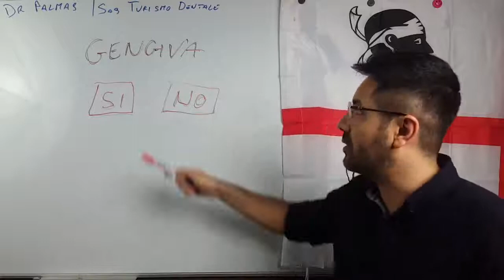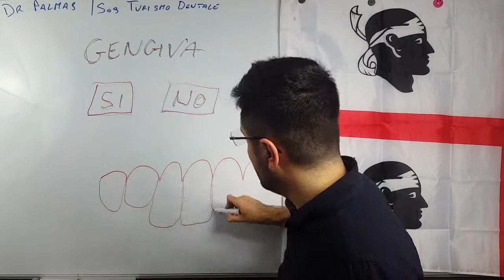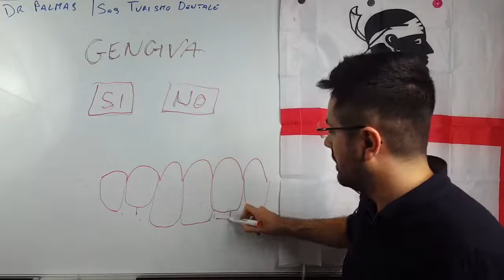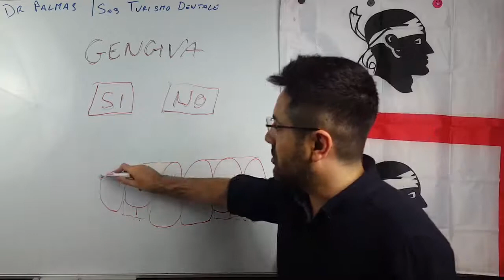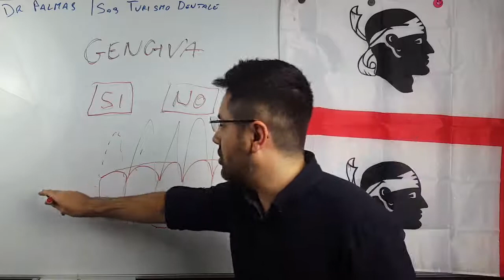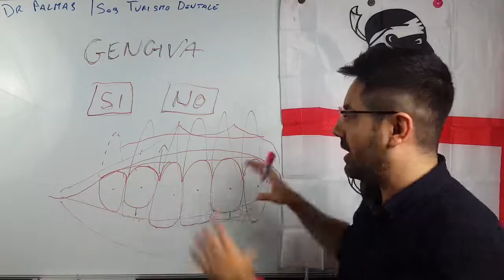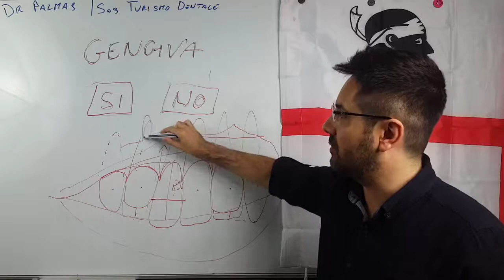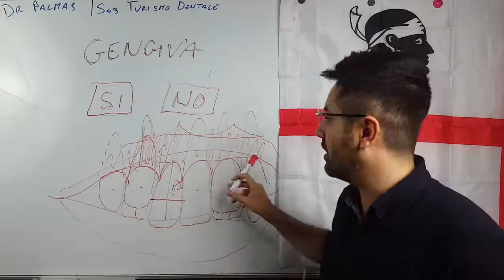Dr Palmas: Serve o no ricostruire la gengiva quando si mettono i denti fissi su impianti ?